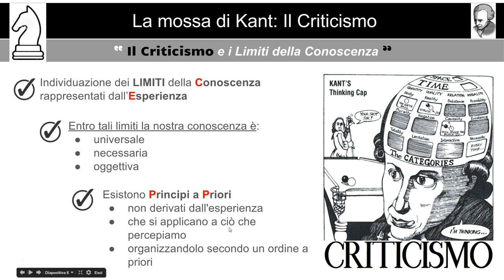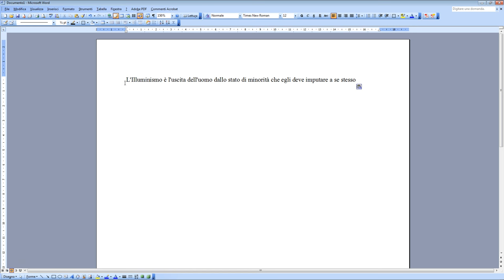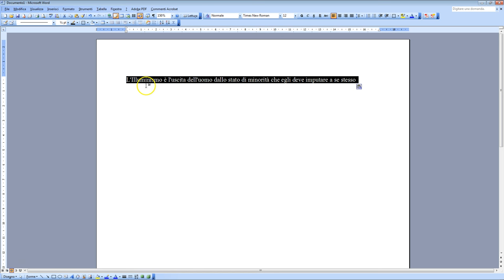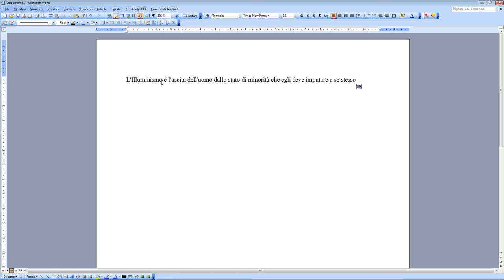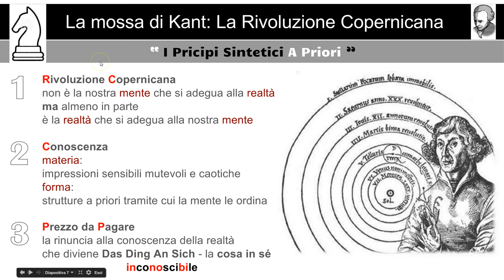La mossa di Kant - 2^ parte: La Rivoluzione Copernicana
Seconda parte della lezione "La mossa di Kant". Con il criticismo e la sua "rivoluzione copernicana" Kant abbandona la concezione della verità come corrispondenza e postula che, almeno in parte, sia la realtà ad adattarsi alla mente. Questa infatti, grazie ai suoi principi a priori, determina l'ordine dell'esperienza, organizzando secondo le sue forme a priori (spazio e tempo) e le sue categorie le impressioni. Quindi, se il contenuto della conoscenza sono le impressioni, l'rodine con cui queste sono organizzate, la forma della conoscenza, viene dal nostro intelletto. La realtà è in parte costruita dalla nostra mente.